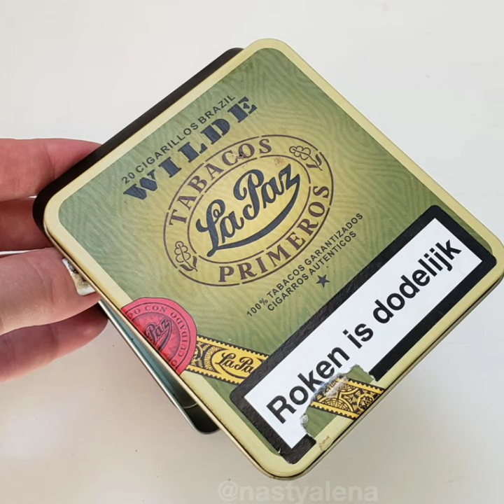Altered tin box/video review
Finnabair YouTube HOP - ART TO GO inspired me altered tin cigarette box into 3d frame